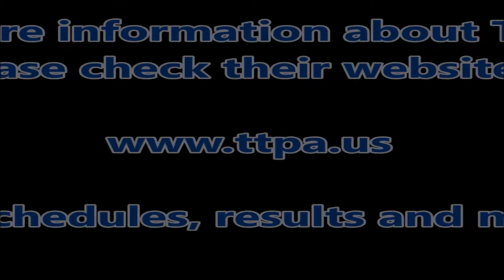Blown Gas And Light Limited Super Stock Tractors TTPA Pulls At Mayville, MI June 23, 2018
For more information about the Thumb Tractor Pullers Association (T.T.P.A.) group, check out their or find their corresponding Facebook page.